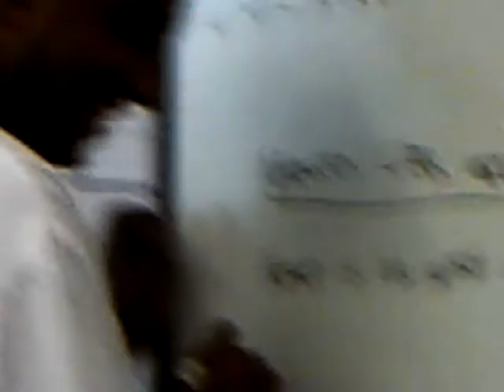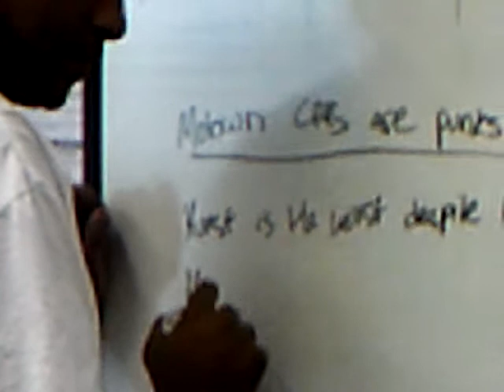@ The Art Institute of Ft Lauderdale in class clowning